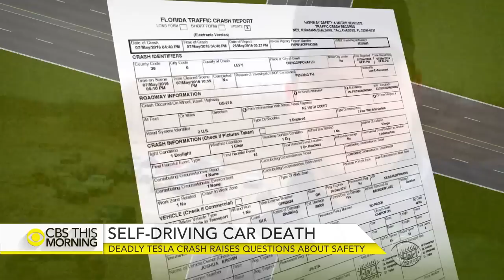Deadly Tesla crash raises questions about autopilot safety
Federal safety regulators are investigating the first deadly crash involving a self-driving car. Joshua Brown was using the auto pilot feature on his Tesla Model S in May when he was killed in a Florida highway collision. Brown posted a video to YouTube last year, showing the car's ability to avoid an accident. His death now raises big questions for self-driving technology. Kris Van Cleave.